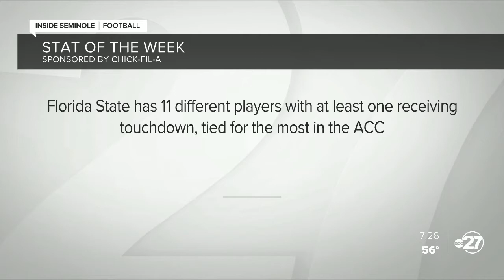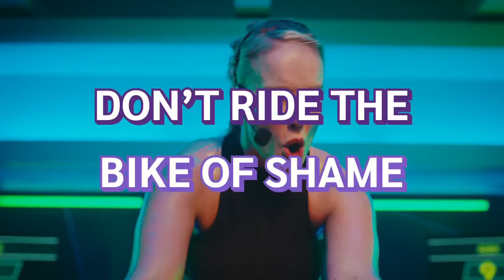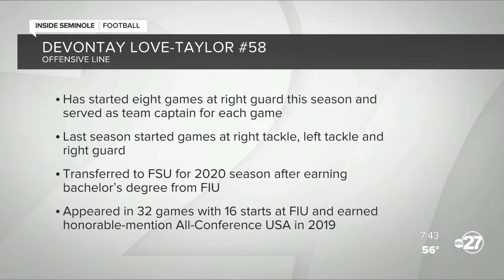Inside Seminole Football 11/8